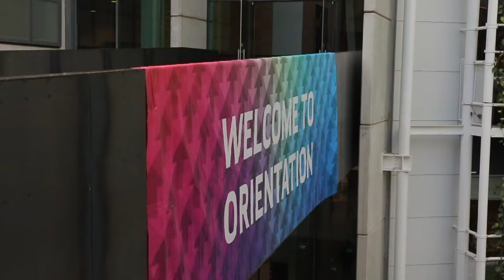AUT Orientation 2019 Semester 2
Little Student Ambassador highlight video from City and North Campus Orientation days at AUT (Semester 2).

Realised I didn't have much time to make it fab but didn't want the clips to go to waste, enjoy!